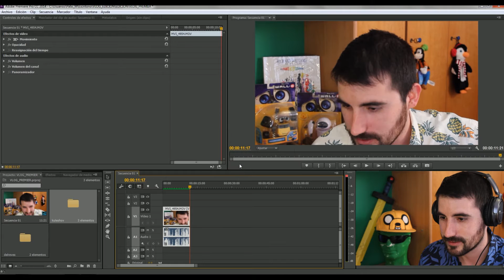CURSO DE PREMIERE EN ESPAÑOL | #23 INVERTIR VELOCIDAD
CURSO DE PREMIERE | #23 INVERTIR VELOCIDAD
Aprende a invertir la velocidad del vídeo para ver las cosas marcha atrás y divertirte con mensajes ocultos movimientos extraños y efectos muy interesantes